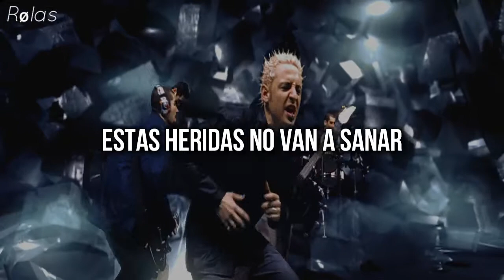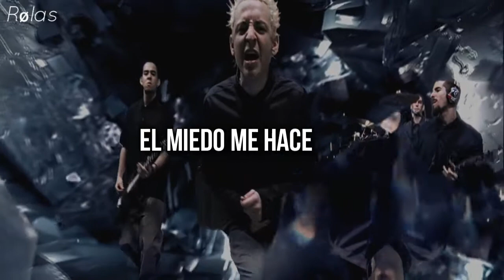Linkin Park - Crawling (sub.español)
Artista: Linkin Park
Álbum: Hybrid Theory
Fecha de lanzamiento: 2000

LYRICS
Crawling in my skin
These wounds, they will not heal
Fear is how I fall
Confusing what is real
There's something inside me that pulls beneath the surface
Consuming, confusing
This lack of self control I fear is never ending
Controlling
I can't seem
To find myself again
My walls are closing in
(Without a sense of confidence, I'm convinced)
(That there's just too much pressure to take)
I've felt this way before
So insecure
Discomfort, endlessly has pulled itself upon me
Distracting, reacting
Against my will I stand beside my own reflection
It's haunting
How I can't seem
So insecure
Confusing, confusing what is real
Consuming (confusing what is real)
Controlling (confusing what is real)